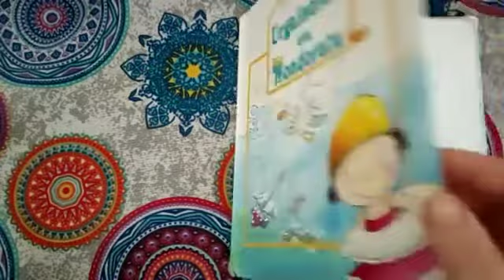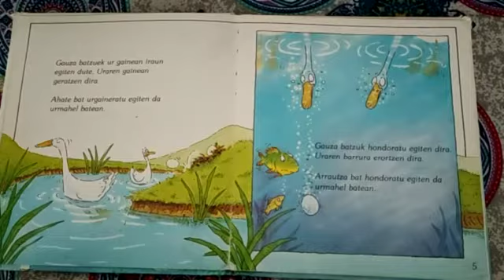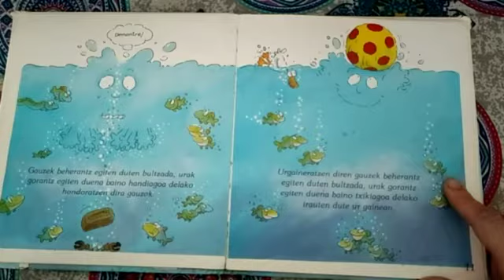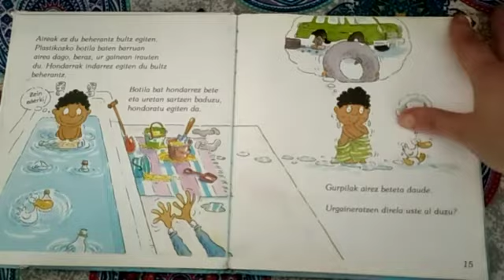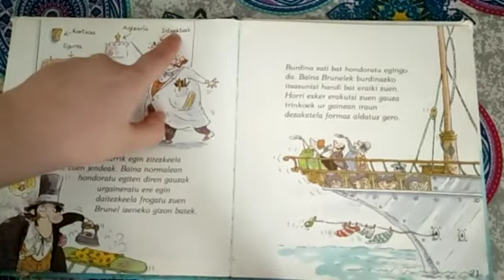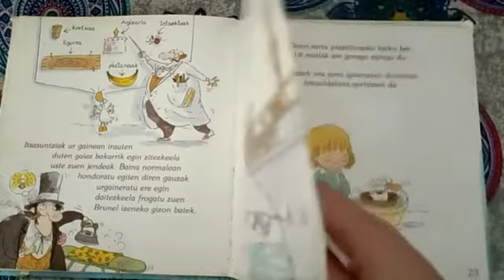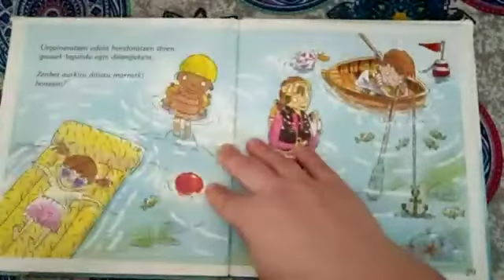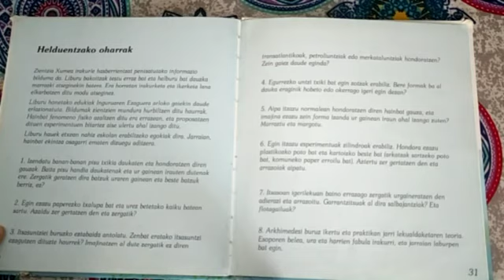Urgaineratu eta Hondoratu. Zientzia Xumea. ipuinak euskaraz.